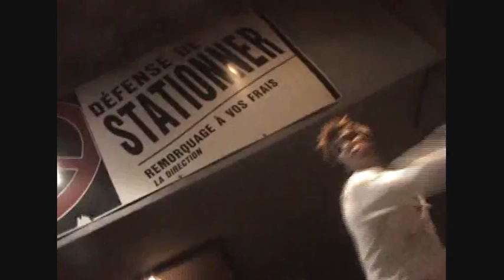Jeff Robitaille Ninjareel 2011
Jeff Robitaille old and new footage.  Stunt and martial art work